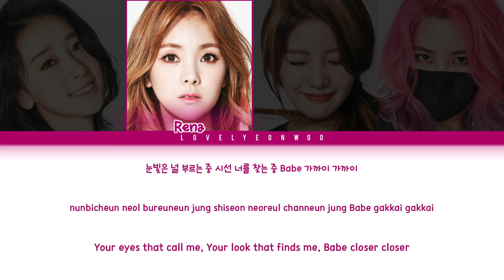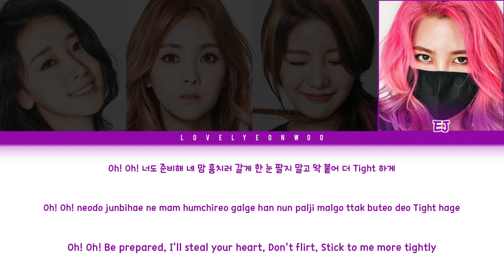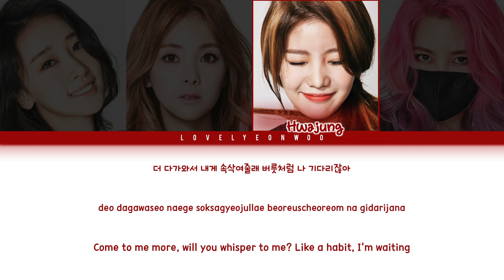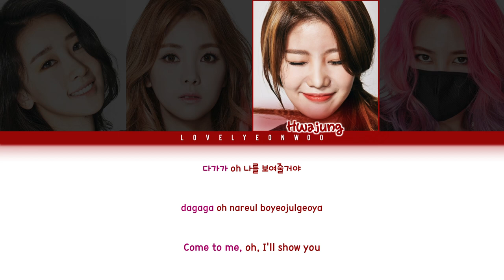D.Holic (디홀릭) – So Tight Lyrics (Color Coded Han/Rom/Eng)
Artist: D.Holic (디홀릭)
Song: So Tight
Album: ‘Color Me Rad’ Digital Single

Members: Hami, Rena, Hwajung, EJ
My bias: EJ

Don’t reupload.